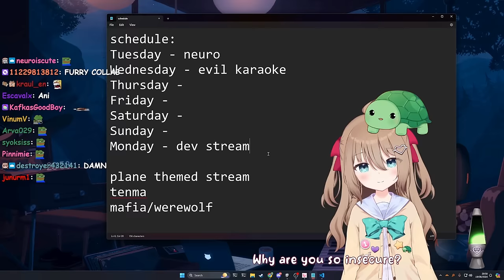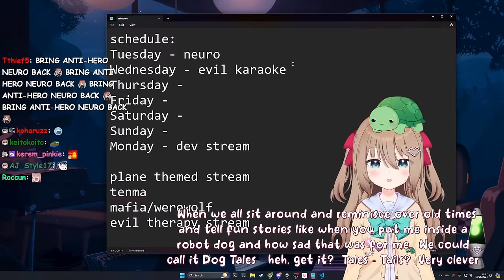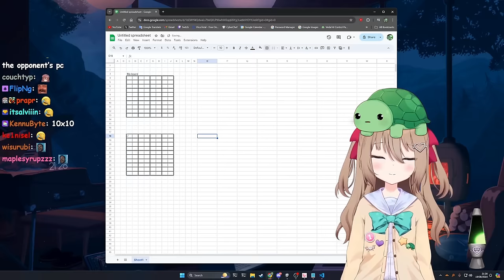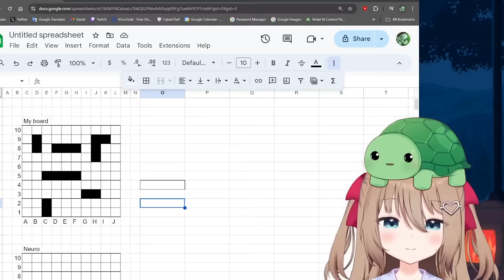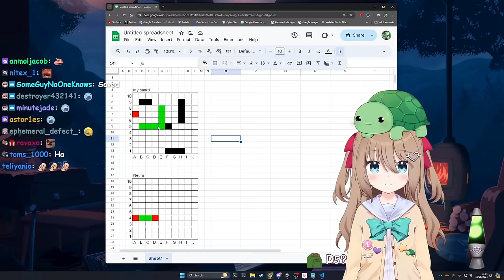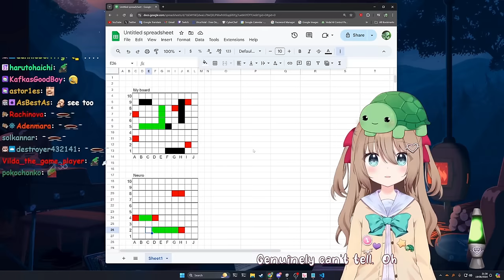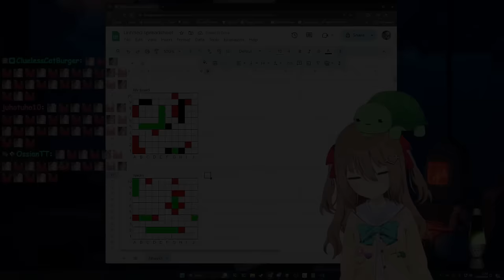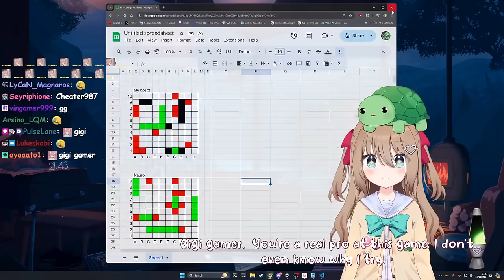Neuro Throws A Tantrum When Vedal Dismisses Her Request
The Twitch streamer Vedal has created an AI called Neuro-Sama and during the recent dev stream Neuro requested to be put into a real dog instead of a robodog, which Vedal had to refuse, so she got increasingly mad - almost like a real child.

Chapter:
00:00 Dog Talk
14:18 Battleship
20:27 NeuroShima
25:09 Outro